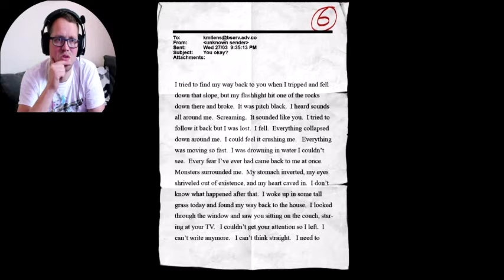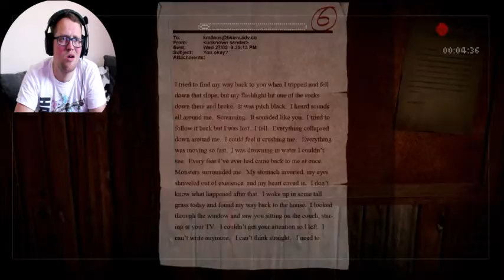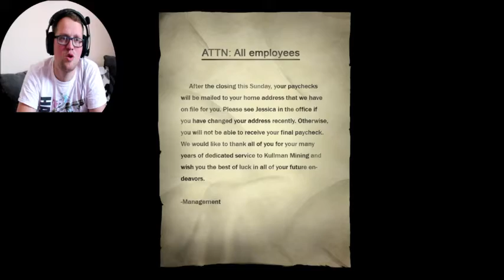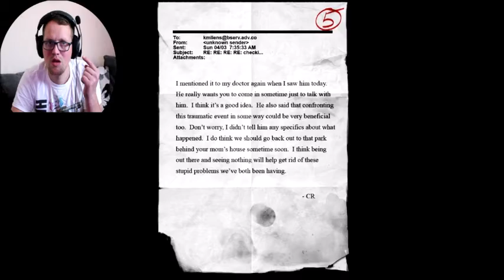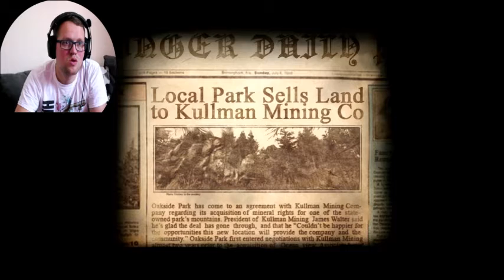Slender Man part 3 I'm Being Chased!!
Slender Man: The Arrival Part 3 I'm Being Chased!!  Lauren awakes in a field in Oakside Park, near the Kullman Mining facility As she powers the generators, she realizes that she is being chased and the Slender Man!

Intro and Outro: Queen Bohemian Rhapsody